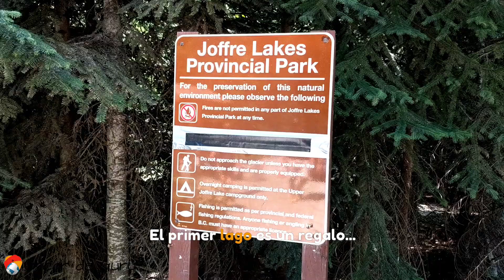Lagos Joffre: 3 increíbles lagos azules de agua glaciar cerca de Vancouver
¡Unos de los lagos azules más bonitos cerca de Vancouver! A solo 2.5 horas en coche, encontraras el Parque Provincial Lagos Joffre, llegar es muy fácil! En este lugar encontraras 3 lagos con un color increíble, alimentados de agua del glaciar Matier.

El primer lago es un regalo pues llegar a él te tomara máximo 10 minutos. Incluso desde este lugar puedes ver el glaciar.

Créeme que ver los 3 lagos vale la pena. Decidir cual lago es más bonito siempre es decisión dividía entre el segundo y el tercer lago. Admíralos con tus propios ojos y tu decide cual es mejor.

Caminar al segundo lago tiene un reto más grande, pues es la parte más cansada del recorrido. Son casi 3 kilómetros con 300 metros de elevación, casi toda la elevación del camino es entre el primer y segundo lago.

El camino al tercer lago es un poco más complicado, pero está muy cerca del segundo, además de que a medio camino encontraras una bonita cascada.

Al final puedes caminar un poco mas y llegar hasta justo abajo del glaciar. Desde aquí puedes ver la verdadera dimensión y el color azul del lago, es espectacular.

¡Definitivamente es mi caminata favorita cerca de Vancouver! Así que no lo pienses y visitalos!

Joffre Lakes Provincial Park - British Columbia - Canada